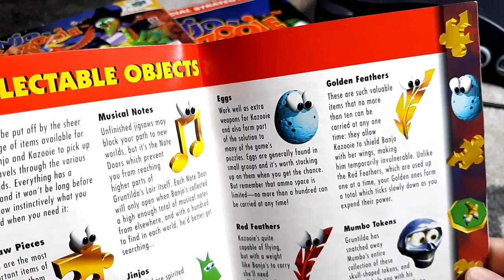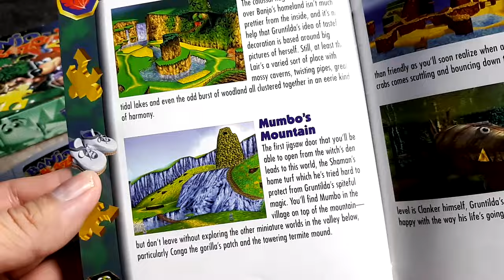Banjo Kazooie Gameplay on a Nintendo 64 console and CRT TV | Is This Game Better on Switch? or N64?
Part 1 of Banjo Kazooie